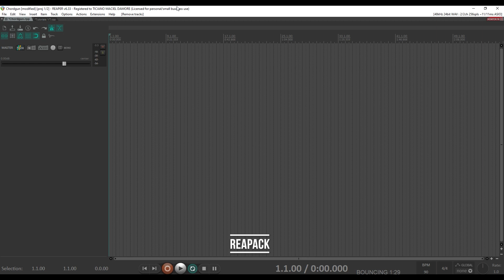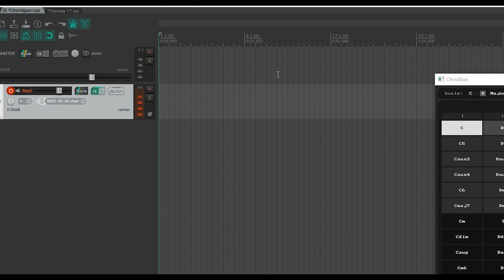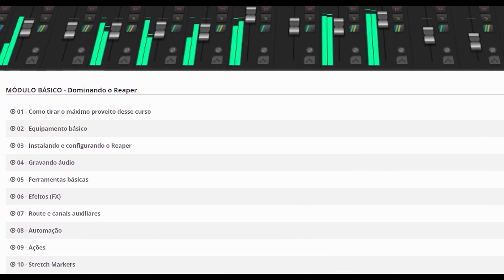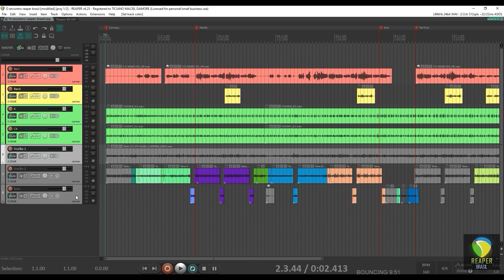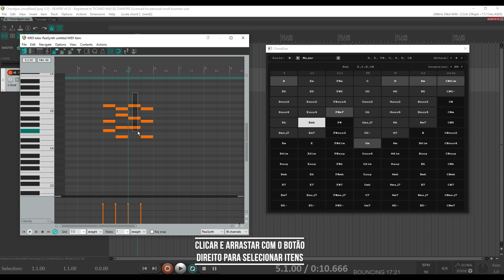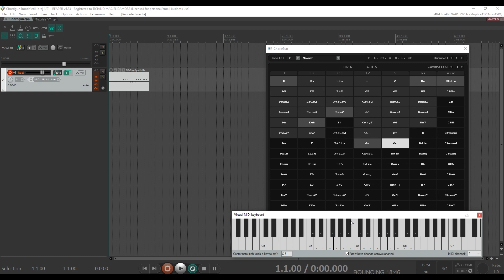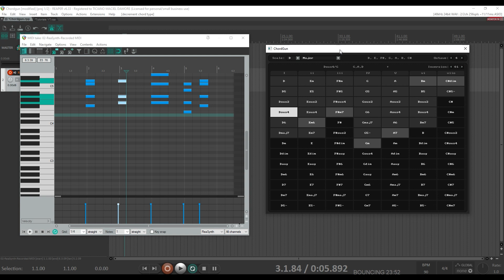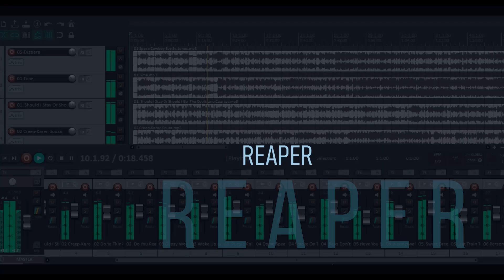Chordgun (grátis) - Insira acordes rapidamente! Plugins #15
Nesse vídeo mostro como inserir acordes rapidamente no Reaper com o script grátis ChordGun.

0:00 - Intro
0:19 - Instalação
02:38 - Como usar